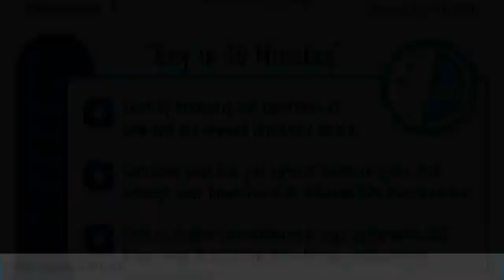2021 Honda CR-V EX New H50510